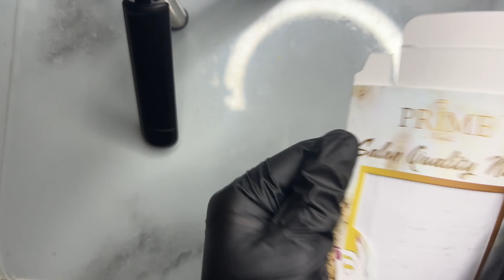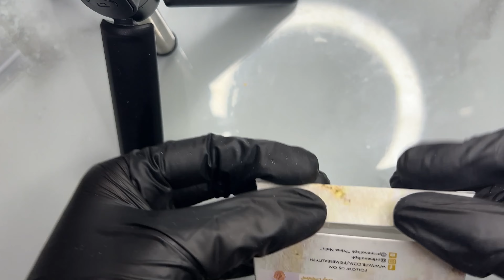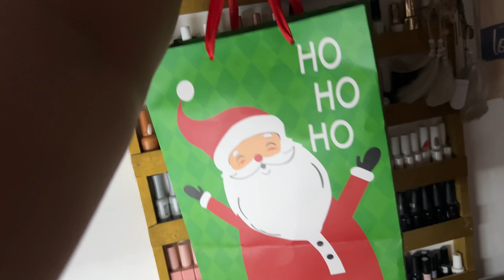Boxing Orders + Grocery with Prime - Mommy Kath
What would you like to see next on my videos?

Shopee: 👇🏻